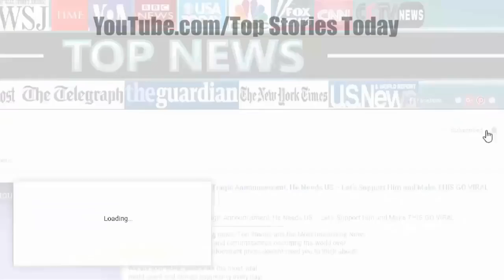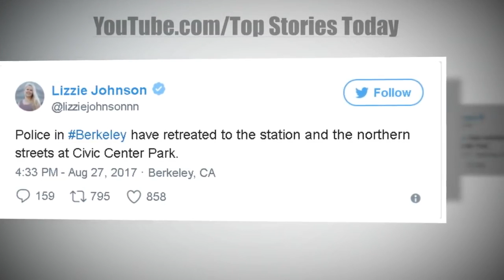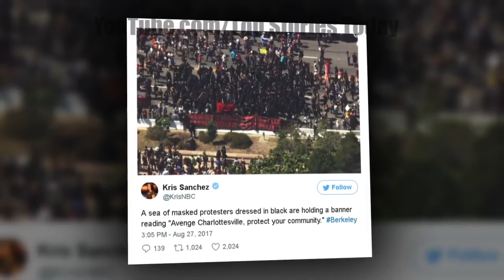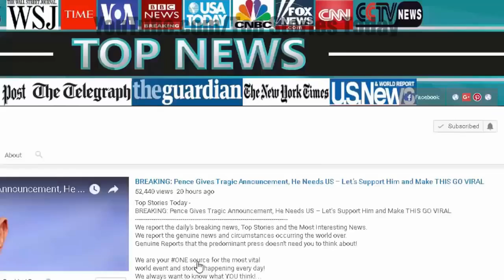Riots About To Come To Screeching Halt After What Trump Just Gave ALL Police Permission To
Riots About To Come To Screeching Halt After What Trump Just Gave ALL Police Permission To Do For the several months, there have been riots in the streets ever since Donald Trump was elected.

Riots About To Come To Screeching Halt After What Trump Just Gave ALL Police Permission To Do Best mattress Under 100$: Best mattress Under 200$: